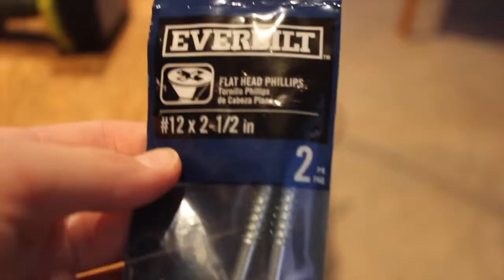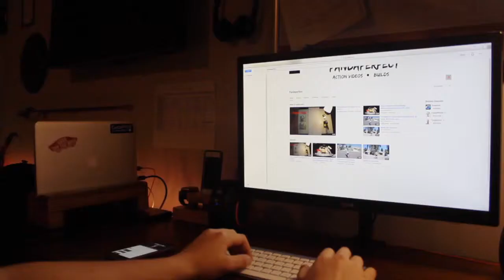How to Make a Simple Laptop Stand!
A short, quick, and simple build for a laptop stand. This is a great thing to have as it cleans up space on your desk, and keeps your computer cool with ventilation.

Songs:
Alan Walker - Spectre